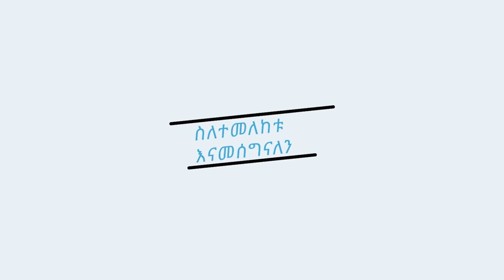የህይወት ፈተናን እንዴት እንለፍ?